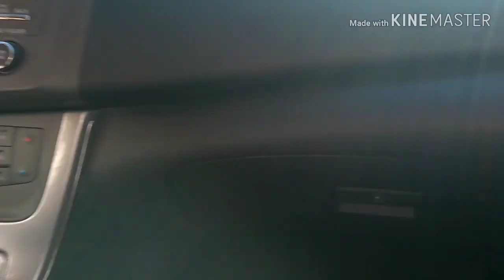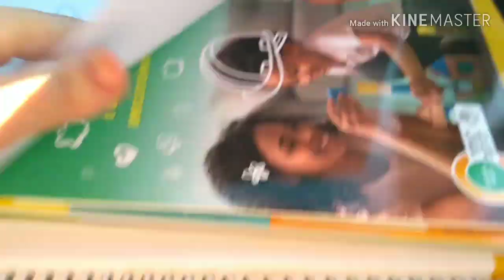Vlog: aniversário do marido/fiz pudim/empadão/mas como está minha cidade 😘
Meu Instagram:@Arleiapariz❤️